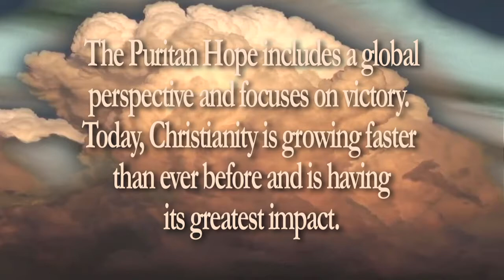Dr. Paul Jehle: The Puritan Hope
The Puritan Hope includes a global perspective and focuses on victory. Today, Christianity is growing faster than ever before and is having its greatest impact.